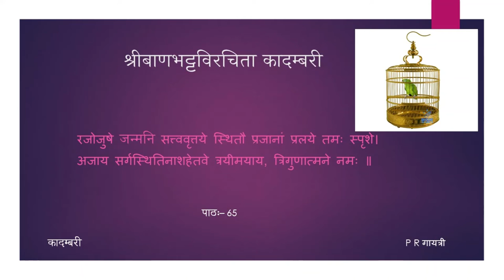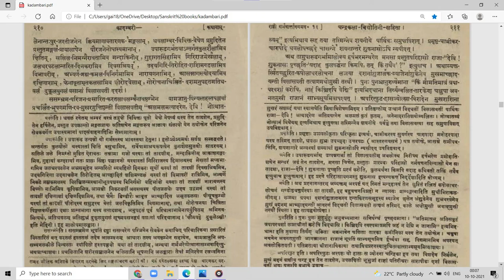कादम्बरी (पूर्वभागः) - कथा - पाठः ६५ (Tamil Lecture)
पाठः ६५ — गर्भवती-विलासवती-वर्णना